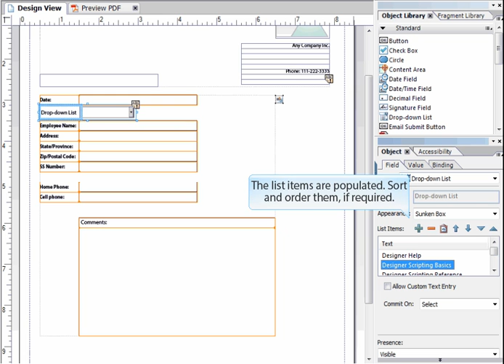Adobe LiveCycle Designer- Create drop-down list in PDF forms with data in MS Excel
While creating a PDF form containing a drop-down list in LiveCycle Designer, you can easily enter values existing in Excel or plain text format. Watch this video to see how to do this.